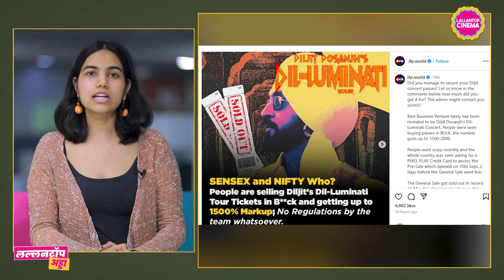Diljit Dosanjh को Dil-Luminati concert के लिए सरकार से नोटिस, इन 2 चीज़ों को करने से रोका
In early September, Punjabi singer Diljit Dosanjh revealed the dates for the Indian segment of his Dil-Luminati Tour. Presale tickets became available on September 10. The tickets were quickly sold out within minutes. Now, before his concert in Hyderabad, he has received a notice from Telangana government. What is it about, watch this video to know more.